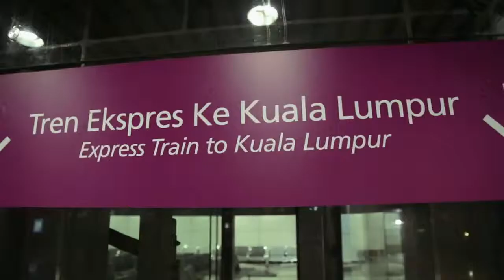Hotel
Experience Hilton KL with the light and warmth of hospitality services and great food!